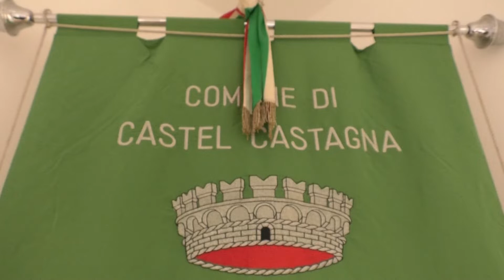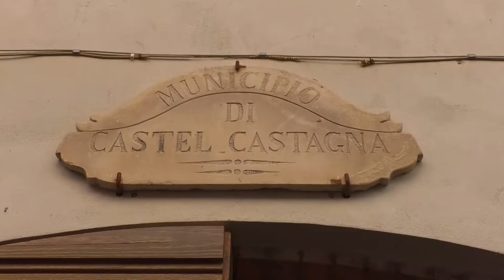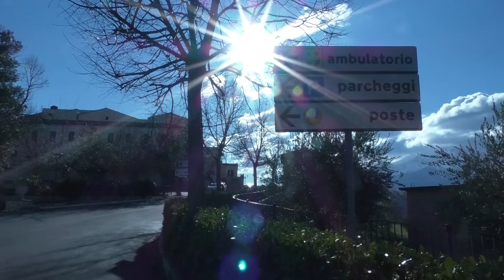Covid 19, situazione sotto controllo a Castel Castagna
| SUPER J |

Contatti Redazione:
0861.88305